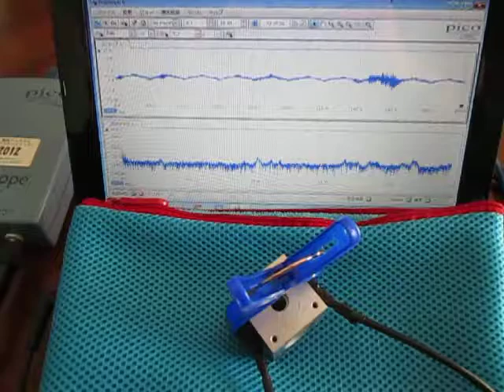音圧測定装置：超音波テスターを利用した実験動画 ultrasonic-labo